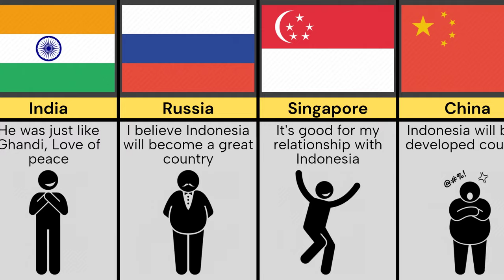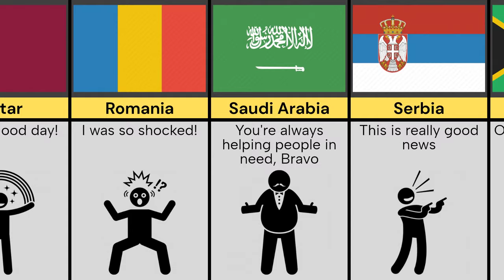Comparison: What If Soekarno was alive (Reaction From Different Countries)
This Video Show What If Soekarno was alive (Reaction From Different Countries)